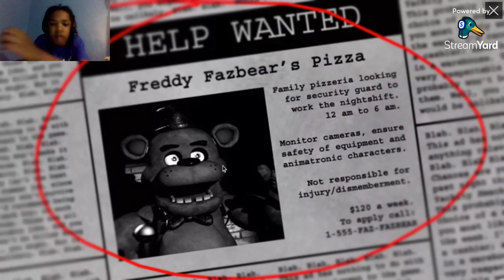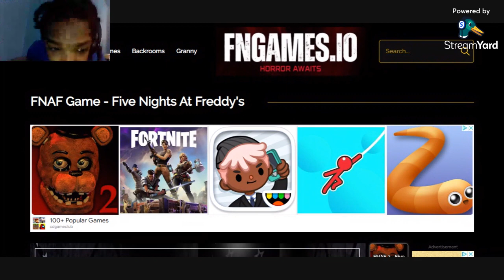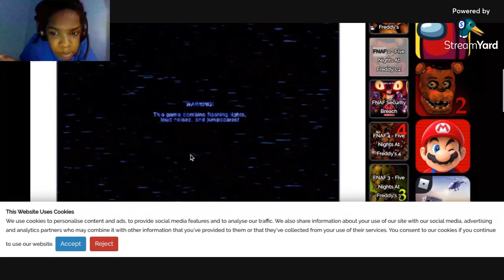IM SO SCARED IM SCREAMING PLAYING FNAF (FNAF part 1)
playing fnaf for the first time bruh